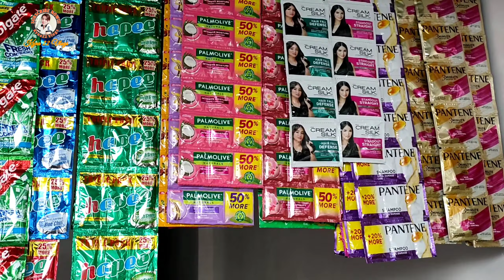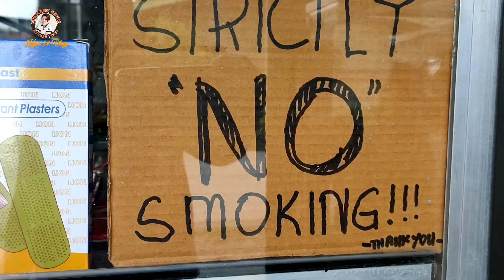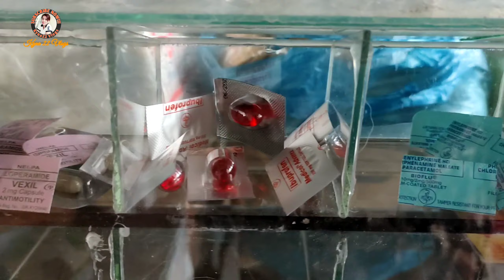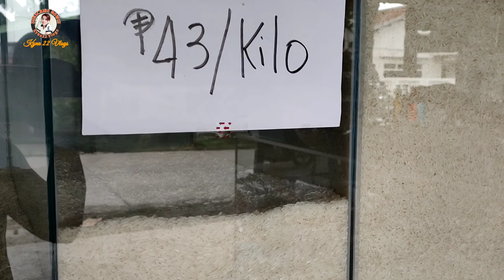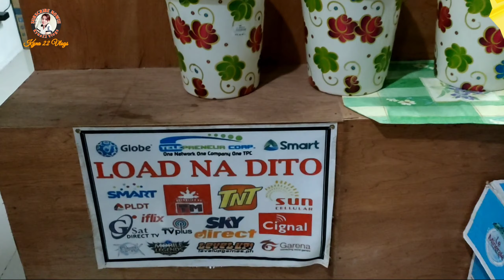Maliit Na SARI-SARI Store Business Magkano Ang Puhunan? | Kyna's Store | Buhay Probinsiya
BuhayProbinsiya.. Finally nagbukas na kami ng aming maliit na tindahan. Kahit hindi pa ganun ka kompleto pero paunti unti mapupuno din namin ito. Umpisa sa maliit na puhunan hopefully mapapalago din namin ang negosyong ito.